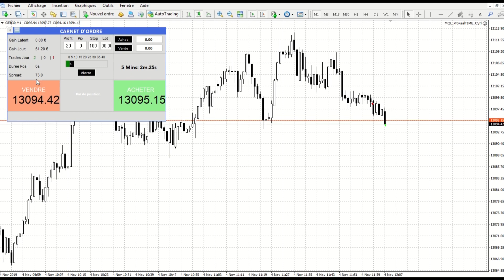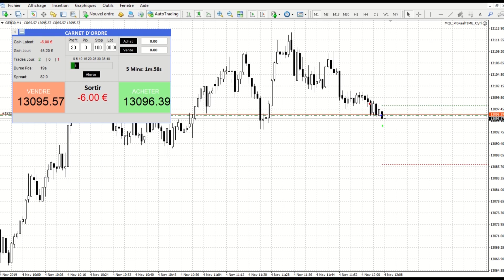Carnet d'ordre Metatrader4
Nouveau carnet d'ordre MT4 pour trader en scalping
Achat et Vente rapide (en 1 clic)